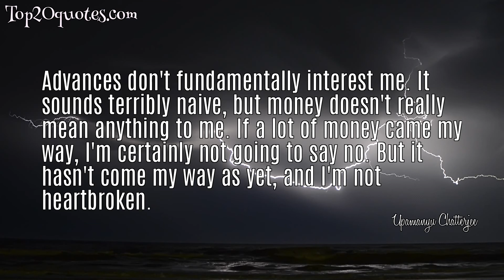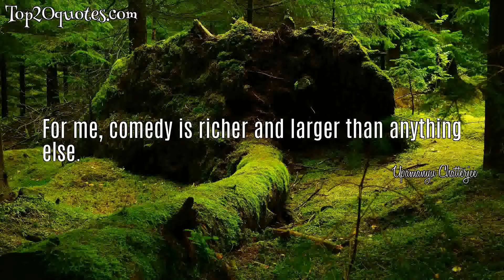⚔ Top 5 Famous Quotes of Upamanyu Chatterjee - Author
Top 5 Famous Quotes of Upamanyu Chatterjee:
 ▼ I feel completely at home in the absurdities of India.
 ▼ We are men without ambition, and all we want is to be left alone, in peace so that we can try and be happy. So few people will understand this simplicity.
 ▼ Advances don't fundamentally interest me. It sounds terribly naive, but money doesn't really mean anything to me. If a lot of money came my way, I'm certainly not going to say no. But it hasn't come my way as yet, and I'm not heartbroken.
 ▼ So much better to write pen on paper; you can do it anywhere, say, while stuck at the airport.
 ▼ For me, comedy is richer and larger than anything else.
🖎 Author: Upamanyu Chatterjee
♛ Career: Author
📅 Life: b. 1959